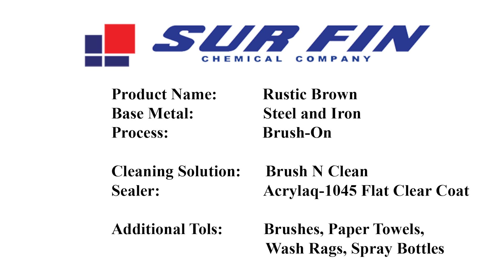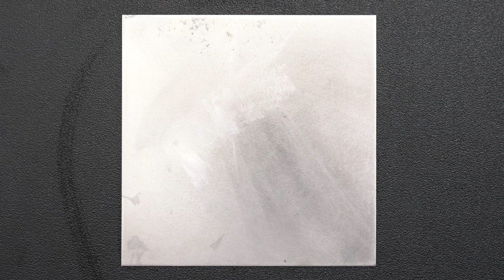Brown Patina on Steel: Rustic Red to Brown Effect On Steel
How to Patina Steel. Red to Brown Patina on Steel  Do it yourself Patinas - Rustic Brown  is a cold process Brush On Steel Patina that results in a Deep Orange to Red Brown effect on Steel.
In this video we go over the three step process of
1) Cleaning and prepping the Steel surface
2) Applying the Patina
3) Sealing the Patina with Acrylaq-1045 Clear Coat.

Patina | Gun Bluing | Steel Blackening | Black Oxide | Patinas on Metal | Patina on Steel